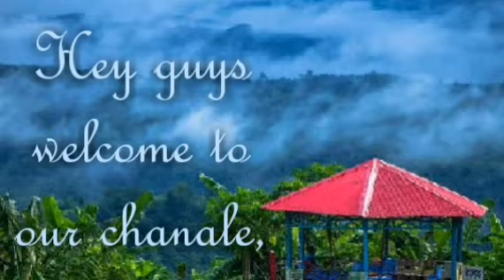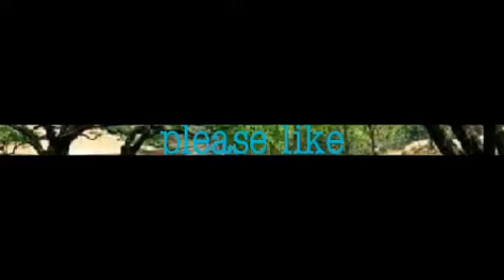How to make a Laksmi Narayan drawing? Laksmipuja special drawing. (Artist Sowmitra Chowdhury Arnab )